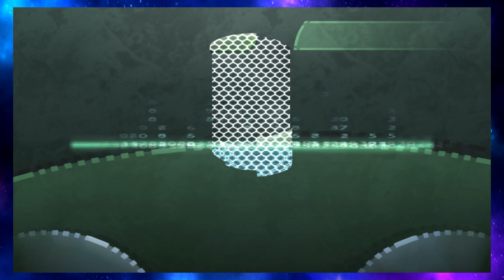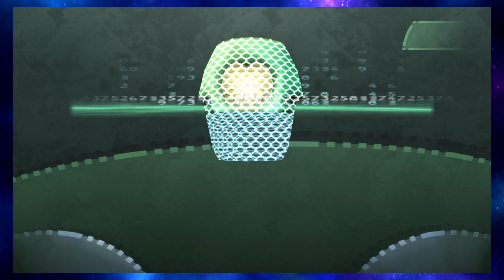Beyond Good & Evil - Part 5